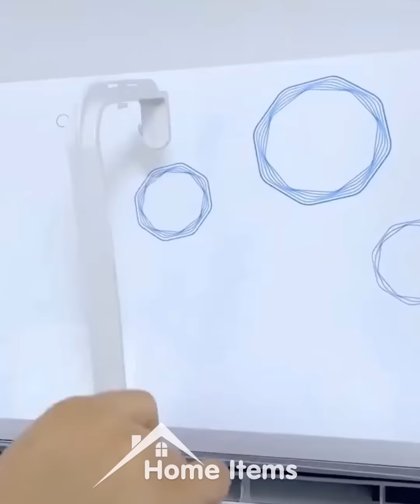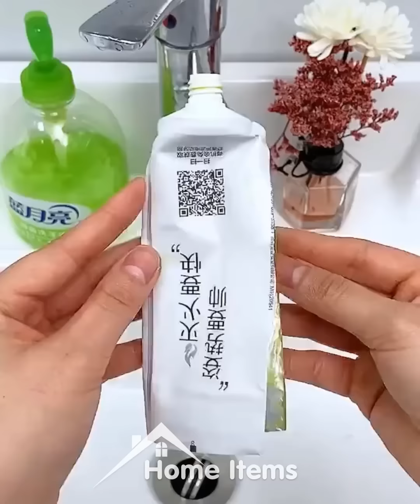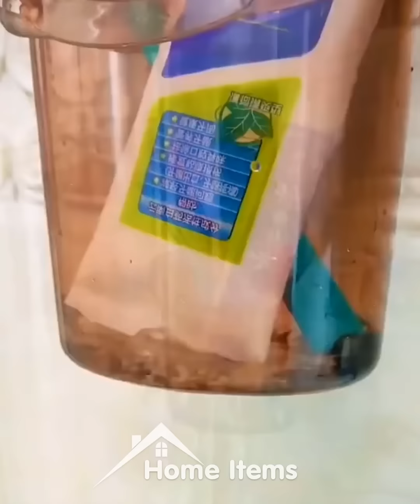Versatile Utensils | Smart gadgets and items for every home #221